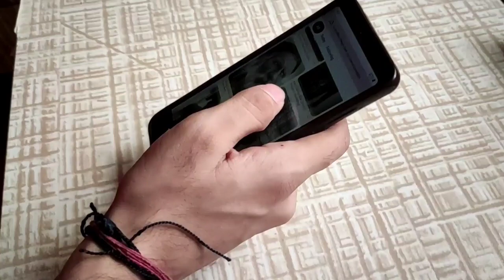Drawing Kate Winslet (Rose Dowson) form the movie Titanic || Time lapse video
Hello Everyone today I am drawing Kate Winslet form the movie Titanic

The Titanic Girl You All Know❤❤

full graphite drawing with artline pencils as well as fibers castell pencils
also used white gell pen and knedable eraser
you can check on my channel
All Tutorial of how to make keadable eraser at home

Dedication in this work give it the look I want hope you also be able to see what I see in this combination of fine and hard lines
with a concept of dark and light using prospective and measurement techniques

hope you all doing good stay fit stay healthy
and keep practicing